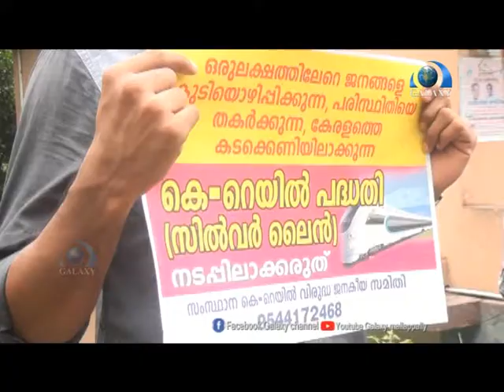കെ റയിൽ പദ്ധതി - ശക്തമായ പ്രതിഷേധത്തിന് മുൻപിൽ മുട്ടുമടക്കേണ്ടി വരും - കോട്ടയം ഡി സി സി പ്രസിഡന്റ് .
കെ റയിൽ പദ്ധതി - ജനത്തിന്റെ ശക്തമായ പ്രതിഷേധത്തിന് മുൻപിൽ സർക്കാരിന് മുട്ടുമടക്കേണ്ടി വരും - കോട്ടയം ഡി സി സി പ്രസിഡന്റ് .